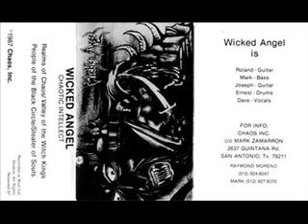Wicked Angel - People Of The Black Circle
Artist: Wicked Angel

Album: Choatic Intellect Demo

Year:  1987

Song:

Country: USA